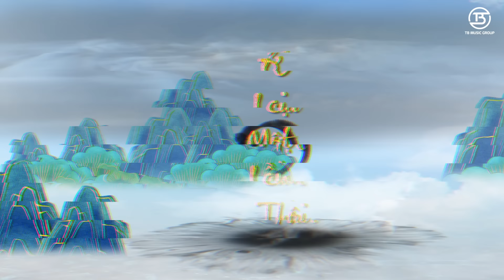Đem Lòng Thương Cô - Non Hanta ft Kang Hii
Singer: Non Hanta ft Kang Hii
Composer: Non Hanta
Producer: Czuc x Huân Nguyễn
Designer: T.Phi - TB Music Group
Editor: D.Huy - TB Music Group
Truyền Thông Và Phát Hành Độc Quyền: TB Music Group

Lyric:
Chuyện kể rằng rất xưa, có một nàng công chúa
Đem lòng thương chàng trai, mang kiếp hèn mòn tiều phu
Nàng ngày ngày viết thư, đưa gái hầu truyền lại ý tương tư
Chàng mạo muội ghé qua nơi kĩ lầu mà nàng vẫn hay ra

Mắt nhìn nhau, đã chìm sâu, tay chân môi run run không nói thành câu
Nét ngài sương, nắng còn vương, thua nước da màu mắt chông nàng thật tuyệt
Tiếng đồn xa, đến phụ vương, không cho duyên thành đôi nên cũng đành thôi
Chỉ vì ngoan cố, chàng ta đã bị đi đày muôn nơi

Nắm cứ nắm tay buông tay nhạt nhòa với tình này
Gió cứ hát mây bay bay lạc vào trốn bồng lai
Mưa đi theo tiếng gót chân, mây giăng theo bóng cố nhân, ở lại
Mưa đi theo tiếng gót chân, mây giăng theo bóng cố nhân
ở lại một lần thôi

Ngày trở lại cố nhân đem giấc mộng tìm về dấu chân ai
Đầu ngước nhìn phía trăng tay chỉ lên hoài niệm của
Một thời từng đã rất vô tư, một thời từng đã rất chơ vơ
Nhưng ở đời phận duyên ai biết
Kẻ lữ hành lãng du muôn kiếp

© Bản quyền thuộc về TB Music Group